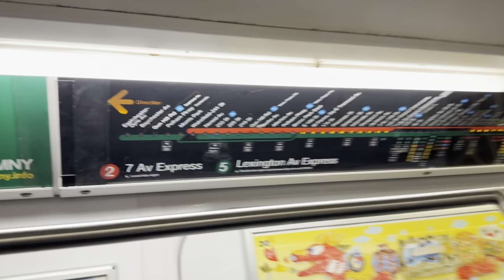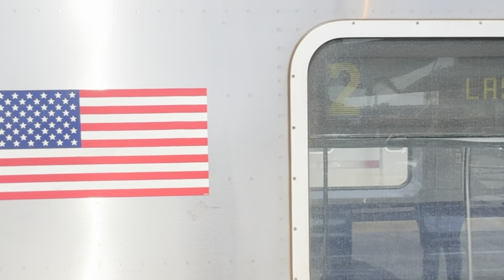IRT Subway: R142 (2) Train Ride from Flatbush Avenue Brooklyn College to East 180th Street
From April 9-12, Tue to Fri, 10:30 AM to 2:30 PM,
2 train runs every 15 minutes from Flatbush Ave to East 180th Street to reduced train congestion.

2 trains were skipping Nereid Ave, 233rd Street, 225th Street, and 219th Street due to a track maintenance.

Taken: April 9, 2024